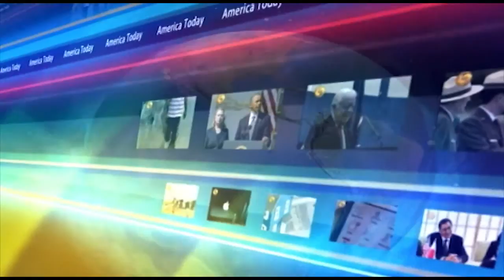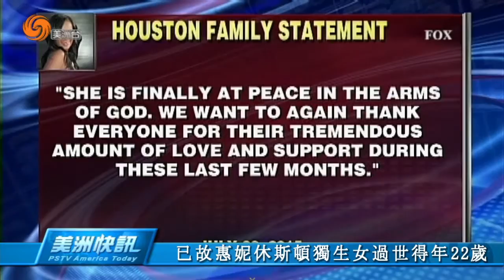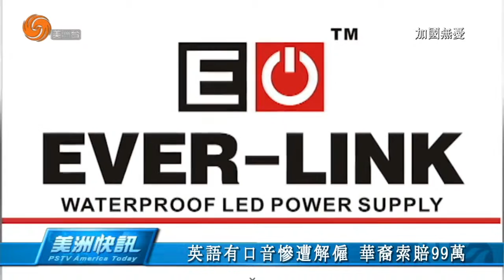07/27/2015 美洲快訊